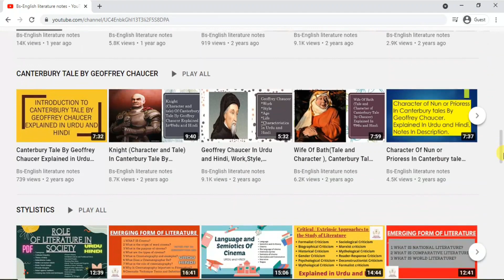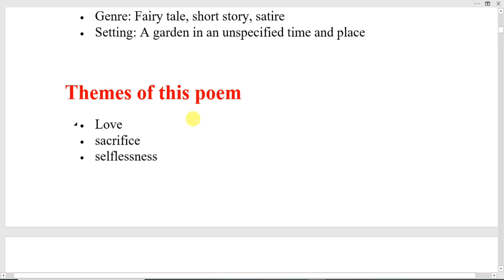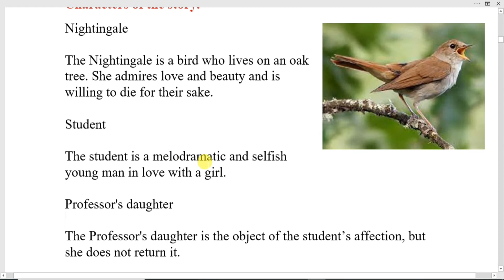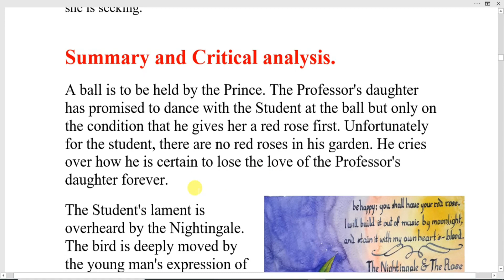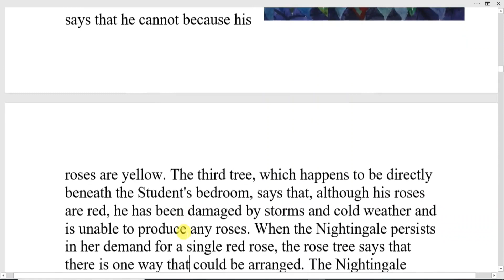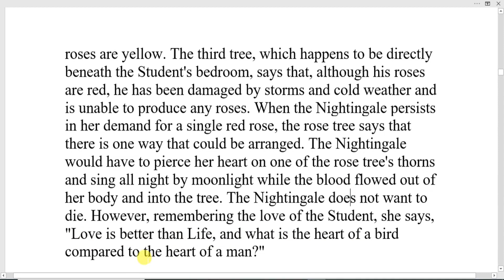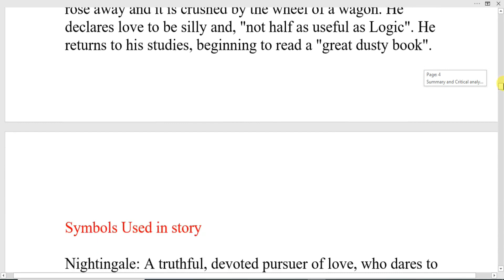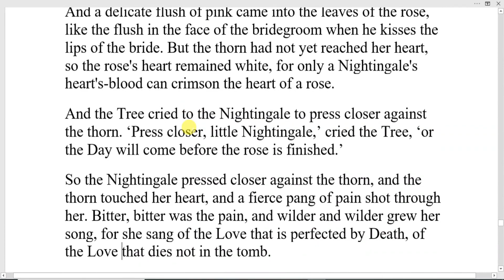The Nightingale and The Rose by Oscar Wilde in Hindi, Critical analysis, summary,Themes,Symbols, PDF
Correction in this video. sorry for this particular mistake.
When was Oscar Wilde born?

Amoretti LXXV: One Day I Wrote her Name BY EDMUND SPENSER Explained In Urdu and Hindi

thenightingaleandtherosesymbols,thenightingaleandtheroseNotespdf,
thenightingaleandtheroseanalysis